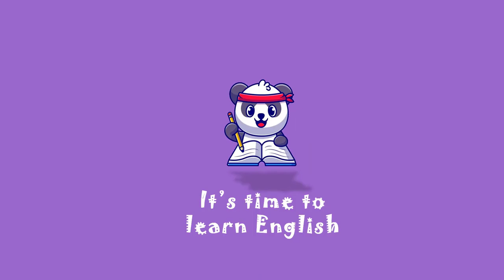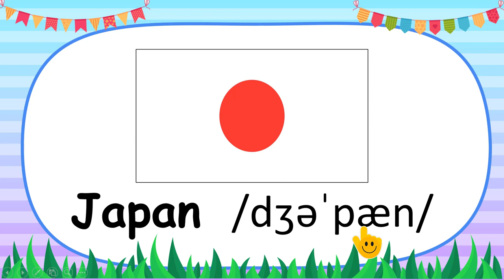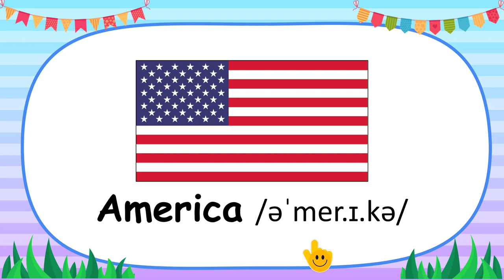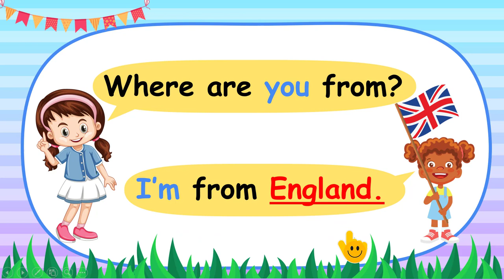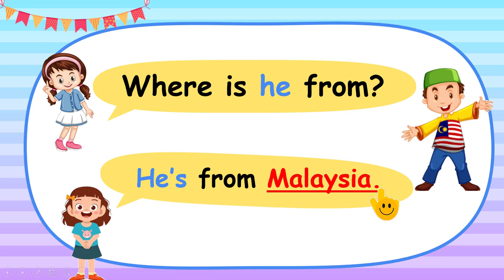ENGLISH 4- UNIT 2: I'M FROM JAPAN. - LESSON 1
COUNTRIES
CLICK ON THESE LINK TO PLAY AND REVIEW